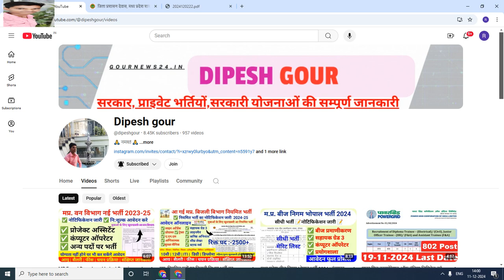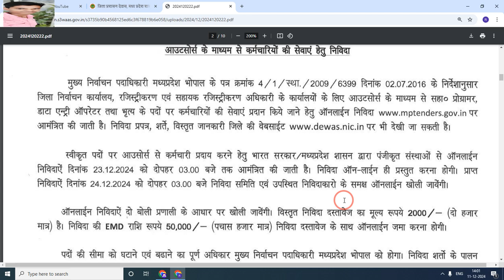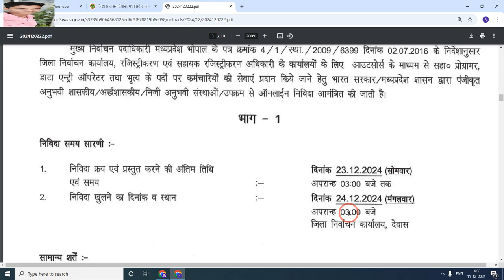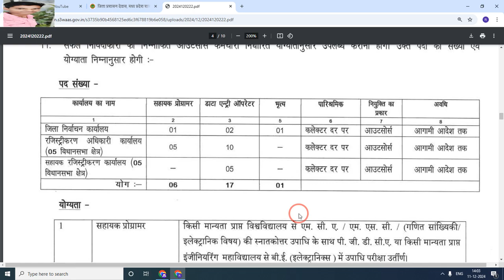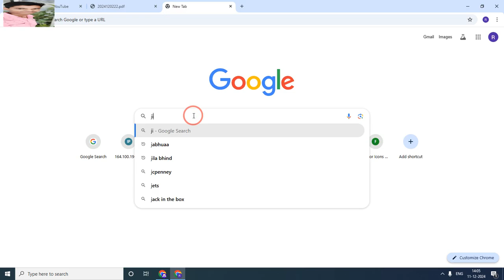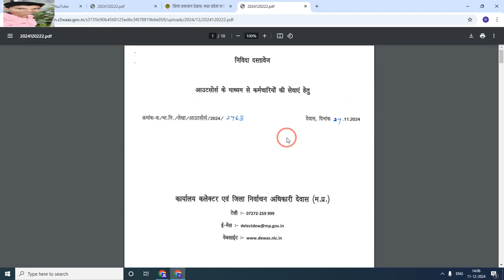मध्य प्रदेश जिला निर्वाचन कार्यालय आयोग भर्ती 2024 | कंप्यूटर ऑपरेटर सहित अन्य पद नोटिफिकेशन जारी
My others social media link follow

Official
Official
Notification :-
Job apply
Link :_=

anganwadi सैलरी
csc news
job
madhya pradesh state electronics deve...
mp bharti
mp bharti 2024
mp job

      😍DIPESH GOUR😍